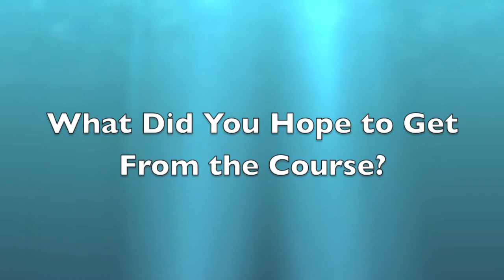Wetland Delineation Training: What is it like?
Wonder what a Wetland Delineation Course is like?
Two alumni share their experiences.

Are you interested in learning to delineate wetlands?

to see the different delineation courses and register today!